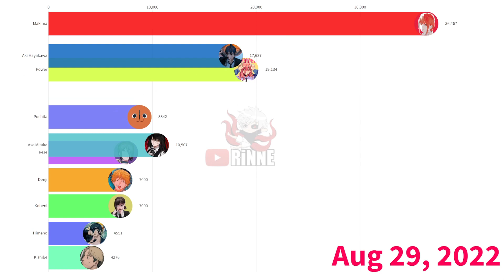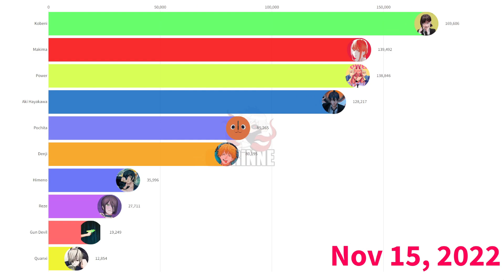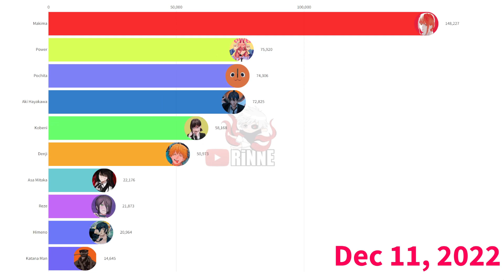Most Popular Chainsaw Man Characters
Which is your favourite character?

Chainsaw Man - Opening (Kick Back) Hip Hop / Trap Remix

Tools used for Most Popular Chainsaw Man Characters:

Google Trends
Ammount Search Tool
Flourish Studio
Microsoft Excel
Wondershare Filmora
Calculator

Methodology

1) I gathered data from the main Chainsaw Man wiki . The .csv files containing search interest values were downloaded from Google Trends for every character.

2) Ammount Search Tool determined the average monthly search volume for every charcater.

3) The number of searches per month for each calendar year were proportioned based on official reports from Google.

4) Data modeling through an algorithm invented by me to obtain the most realistic data possible.

5) Search interest values and proportioned monthly search volumes were placed in Excel for calculations.

6) The data was placed into Flourish Studio to create the data visualization piece.

7) Image and audio assets were added with Wondershare Filmora.